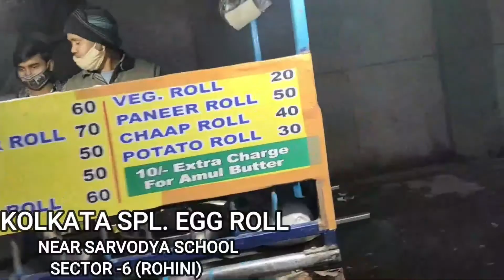#5 KOLKATA SPL. ROLL@20 ONLY || EGG ROLL || PANEER ROLL || CHICKEN ROLL|| DELHI || ROHINI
KOLKATA SPL. ROLL
ROHINI SECTOR -6 (NEAR SARVODYA VIDYALAYA)
FOOD & TRAVEL VLOG | delhi cheapest roll , paneer roll , egg roll , chicken roll ,kathi roll .
I’m here to make you smile
Hope
It watch till the end
Stay safe ❤️
Keep smiling❤️
SC = vipul_0610